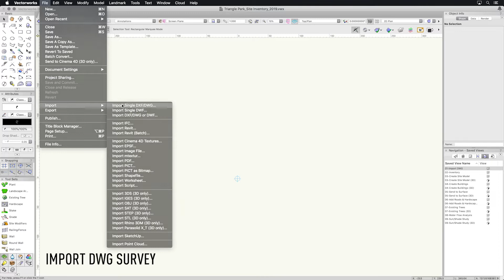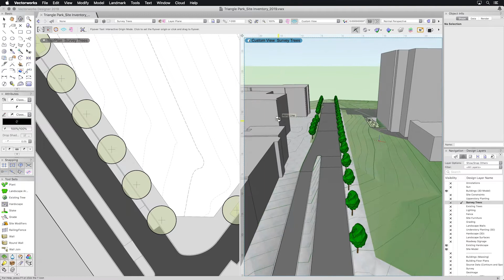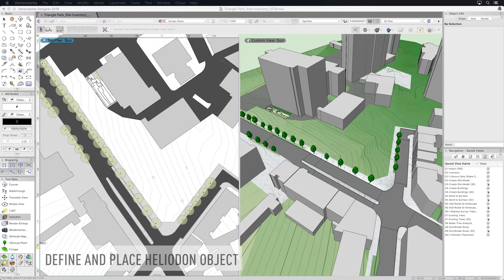BIM for Landscape Architects Part 1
In the first of our three-part video series, explore how to start projects with Vectorworks Landmark by taking site inventory from a DWG file and transforming the survey into a contextual urban model, which provides the necessary information for the intelligent site analysis that later influences design. With multiple working views, extract information such as water flow arrows, slope analyses, existing trees, and solar animations.